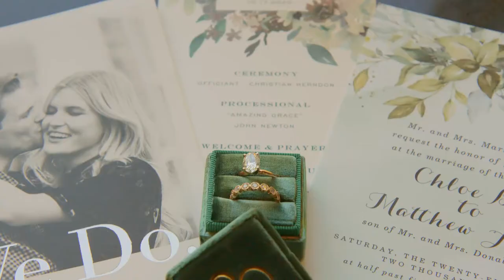Hartness Living, Greenville, SC Wedding - Matt + Chloe Wedding Videography Highlight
Visit 326Films.com for more information on Booking